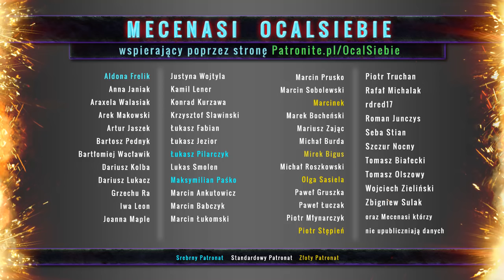Jak elity manipulują masami - psycholog Rafał Olszak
Manipulacja władz, elit - jak się odbywa, na czym polega. Jakie są jej przykłady. Temat omawia - psycholog Rafał Olszak.